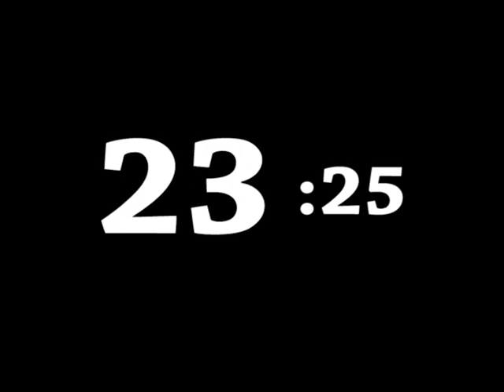Push up Timer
I created this push up time 10 years ago! There is a 10 second countdown at the beginning and the clock starts at 0:00. I decided to let it run for 30:00 minutes for anyone who needs it.

I started with 10 push ups for 10 minutes
The most I got up to was 25 push ups for 20 minutes (500 push ups)

Let this play on the screen and crank up the tunes!